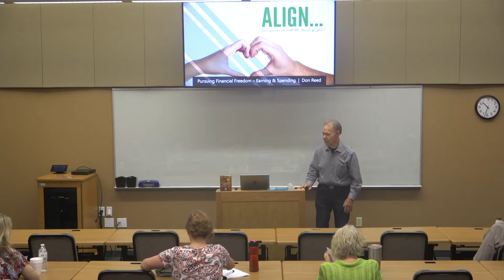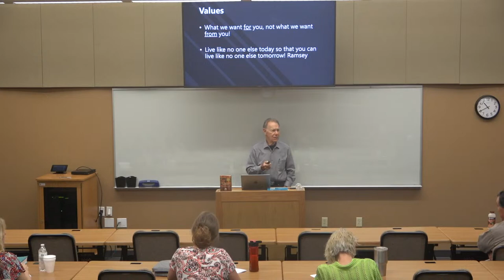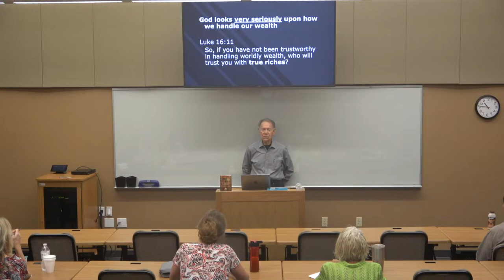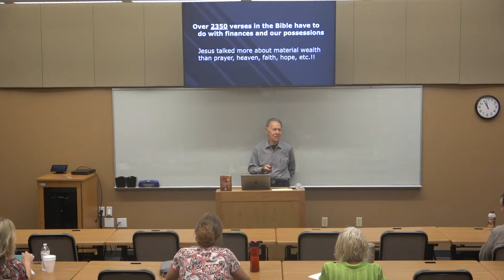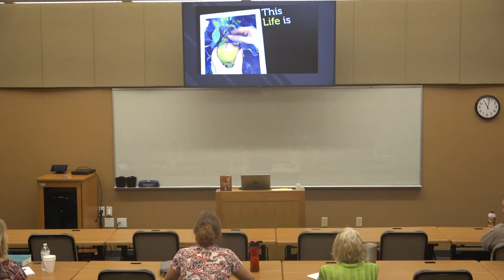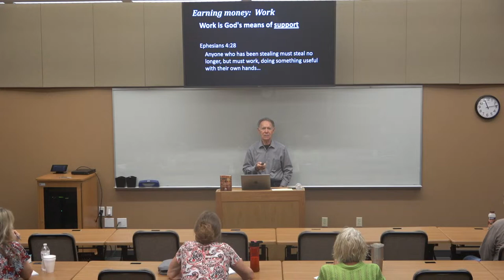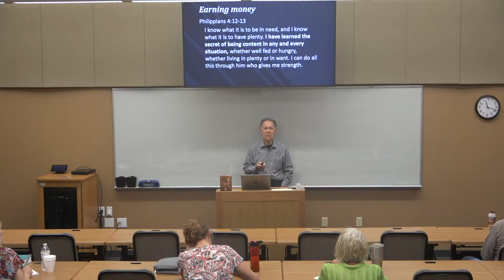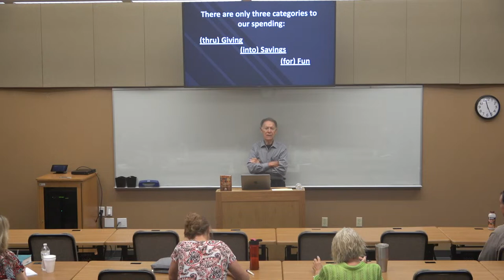Align... Class | Summer 2023 | Session 2